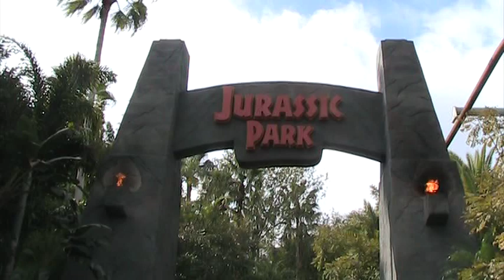Ticeratops Encounter at Universal's Islands of Adventure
This is the Triceratops Encounter at IOA in the Jurassic Park section. It is now a seasonal attraction that usually opens during the busy tourist seasons and is a walk through attraction and there are no seats to sit down on.